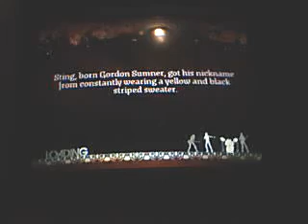Rockband 1 Expert Bass-Next To You FC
fun song i love the police